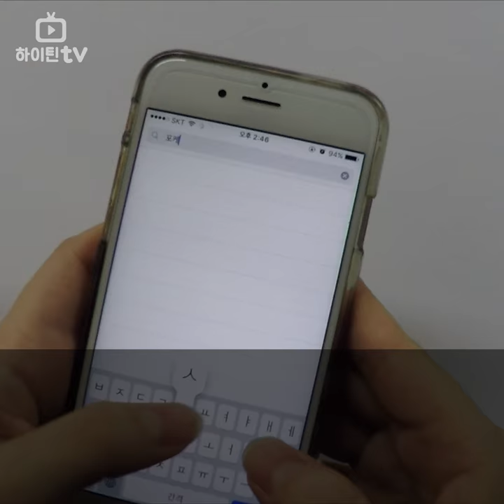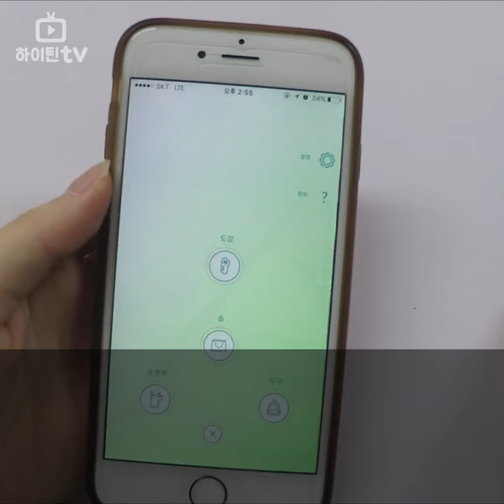[하이틴TV] 하이틴 TV-초보자들을 위한 포켓몬고 꿀팁 실전편